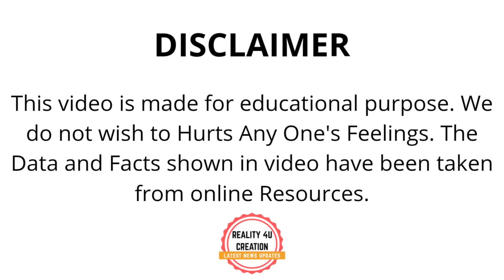KAR Vs TN Syed Mushtaq Ali Trophy Final Match Highlights | Shahrukh Khan Batting Today Match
If you also want to increase your understanding and knowledge about close-up shots then join MOJO Pathshala, it is a learning opportunity from experts in photography, news writing, screenwriting, storytelling, anchoring, videography and filmmaking etc. Unique online initiative.

Credit: Bcci

🔷🔷🔷⤵️【 FOLLOW ME】⤵️🔷🔷🔷